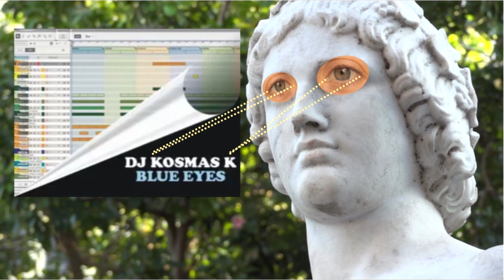Revised Blue Eyes Promo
New changes to promo video for DJ Kosmas K today. The song is "Blue Eyes".